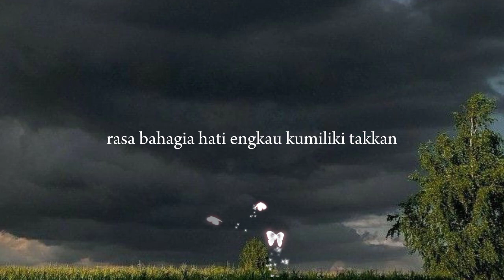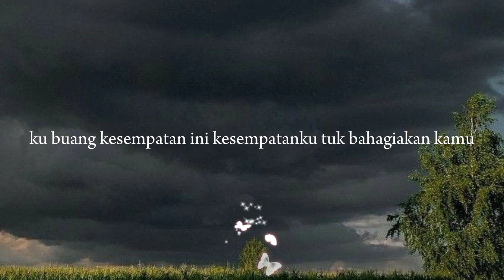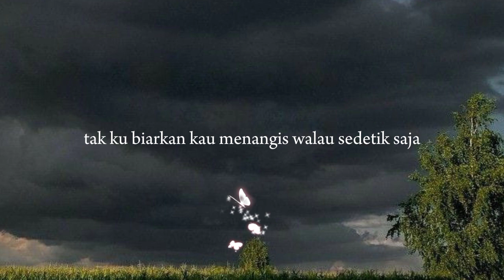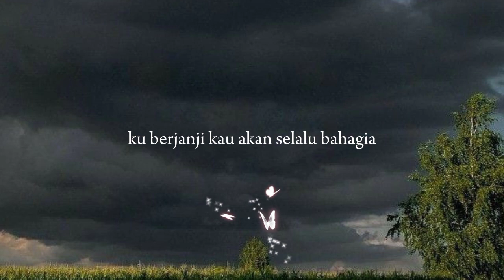Judika//Amin Selamanya(lirik lagu video)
maap kalo sok Inggris di akhir video...

❗saya bukan pemilik lagu,gambar atau sejenisnya semua hak milik pemilik aslinya...